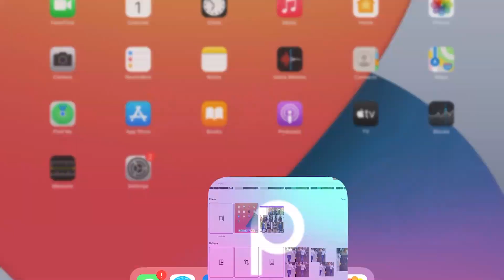PicsArt Photo Editing Background Change | How to Change Background of Photo S109